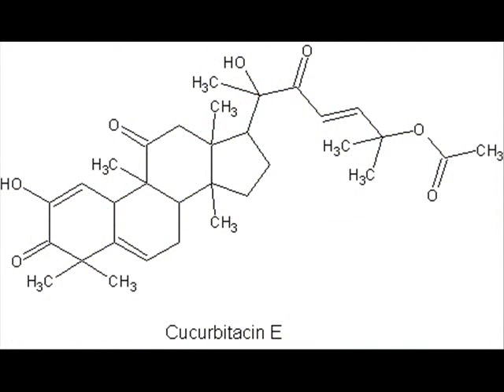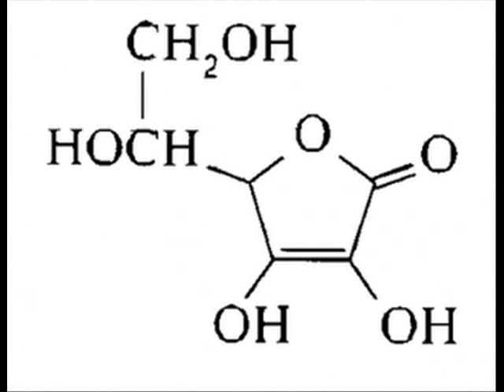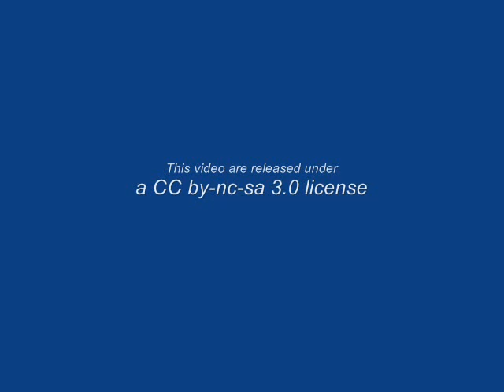Cucumis sativus (Cucurbitaceae)